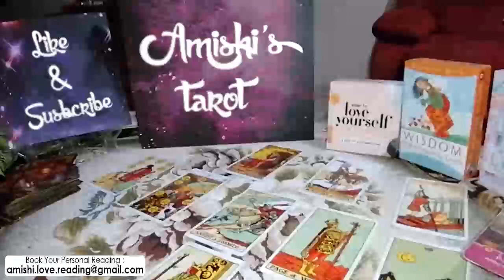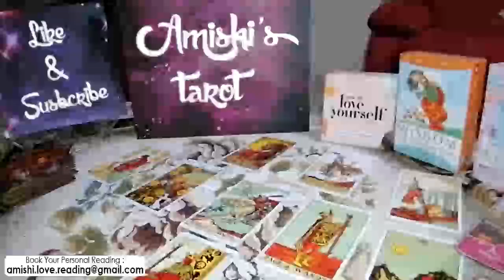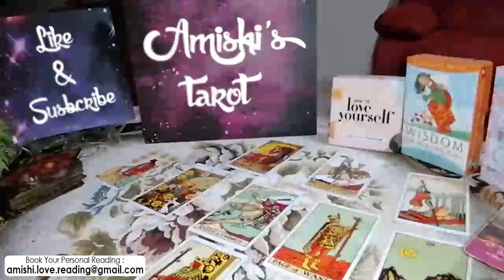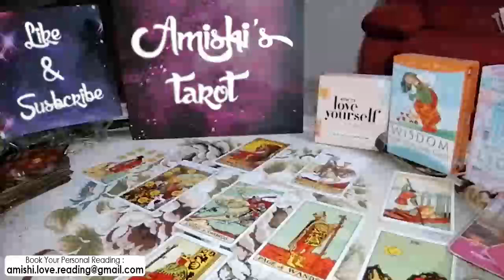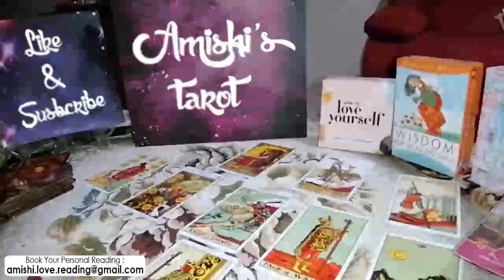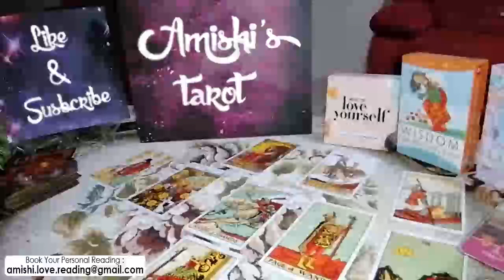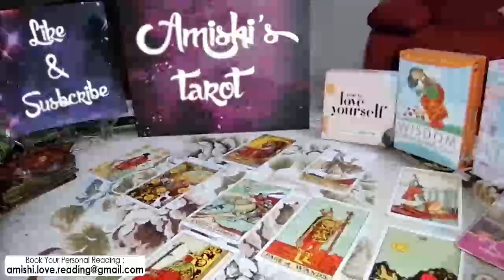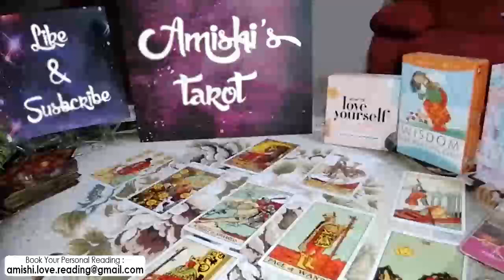ARIES Tarot Love Reading, They are broken hearted without you !!!